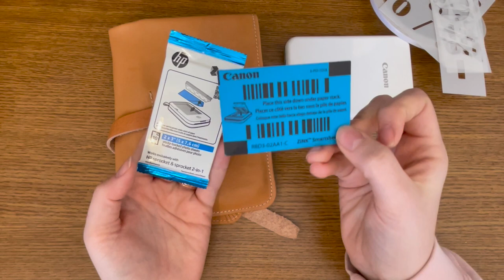The Superior Labor Pen Roll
After a few weeks of using this pen roll, here are my thoughts. I really like using this pen roll for all of my journaling items.